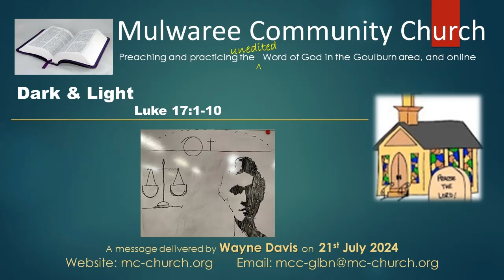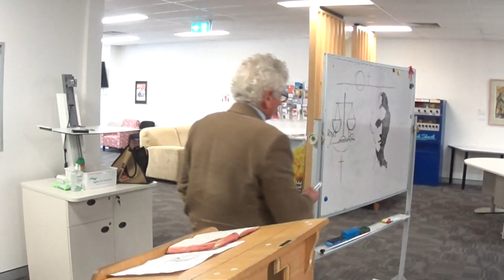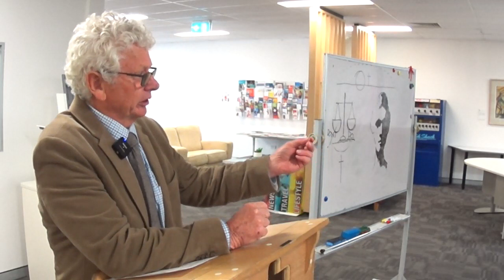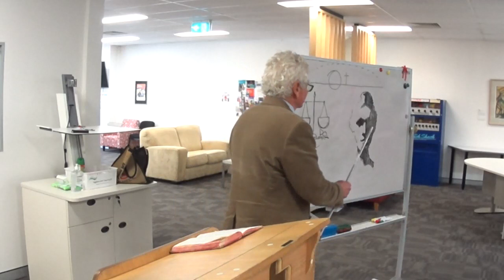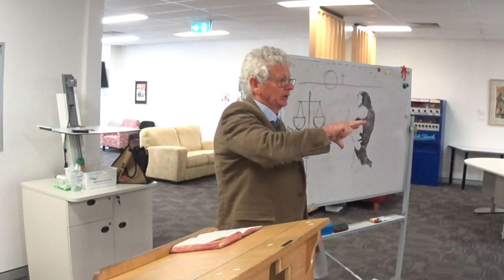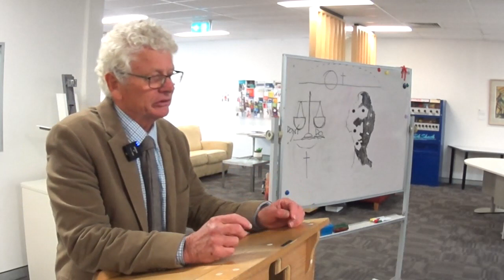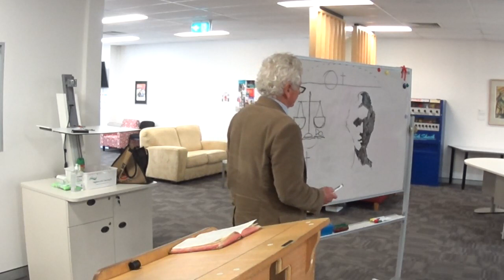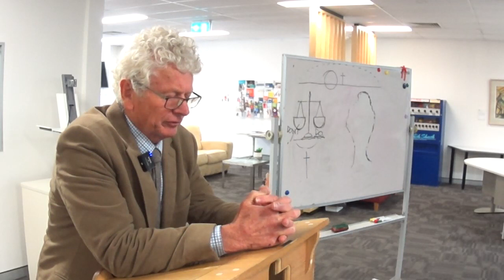July 21, 2024 - Wayne Davis ~ Dark &amp; Light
Our reading is from Luke 17:1-10 (NKJV)